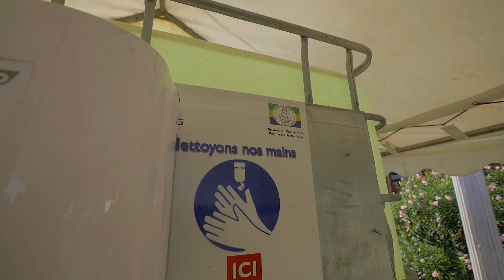ON GARDE LA FOI (CLIP OFFICIEL) LAGAFF, HEMATOM, LEINTS, 2 GLOIRE, B SOLDAAH,TH, AMA' MUNDZIEGU ...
Lutte contre la la pandémie du covid19.